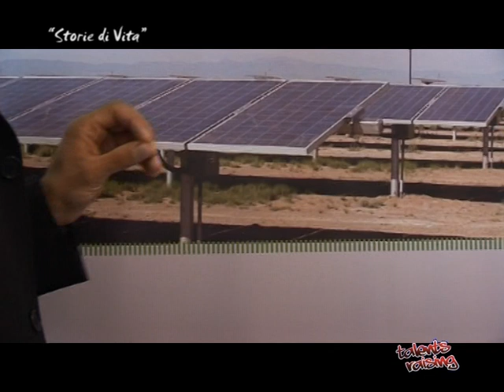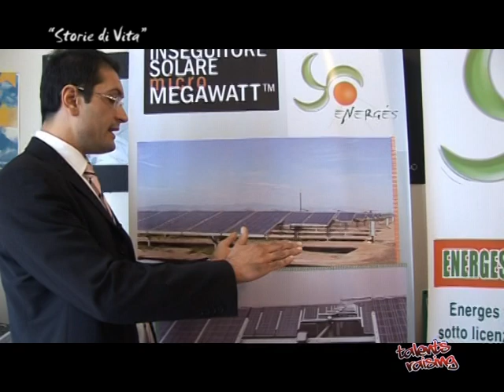Vincenzo Magliulo (Storie di Vita)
Storie di vita, ricerca e la raccolta delle testimonianze.